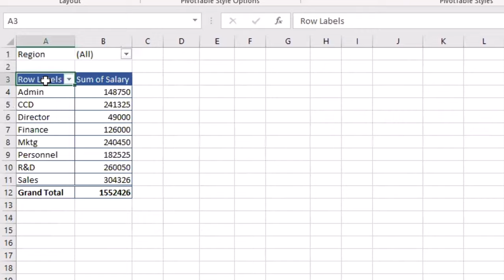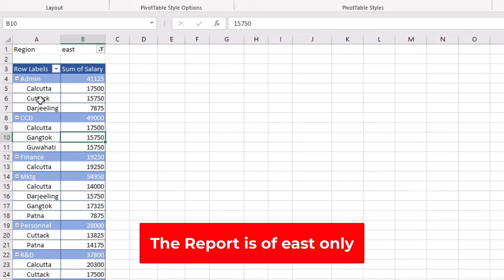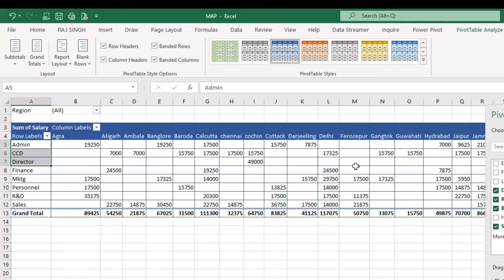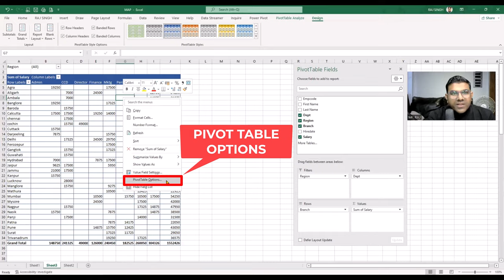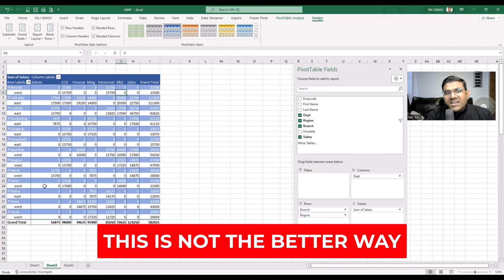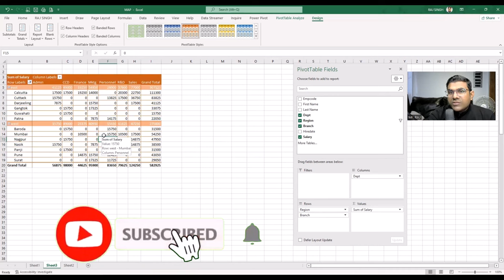How to use Excel pivot table fields to analyze data | Raj Singh Microsoft | Lesson no. 4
Power Pivot -  How to use pivot table fields to analyze data
Lecture By: Mr. Raj Singh Microsoft Certified Trainer Lecture in Hindi.

👋 Additional resources:
- Sample files to follow along: